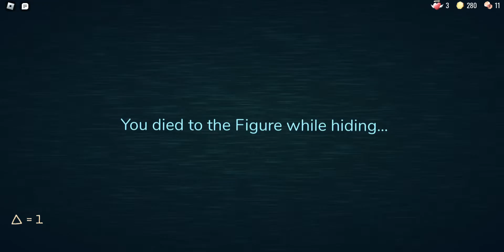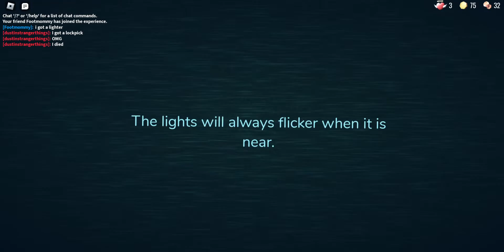Roblox doors (ft: Jelly2ssundee)